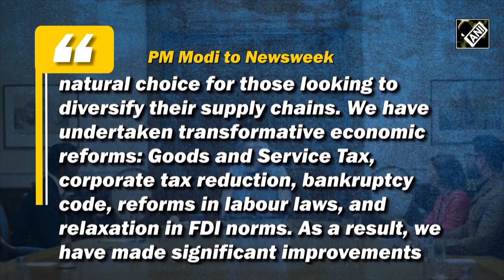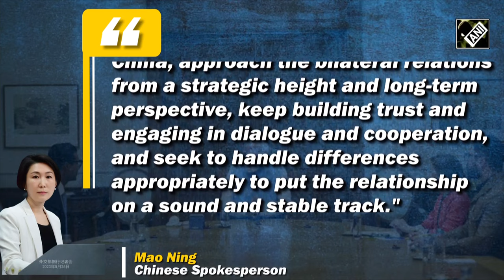“Discuss urgently…” PM Modi opens up on India-China border disputeto put behind strained ties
Prime Minister Narendra Modi in his latest interview with the US-based Magazine ‘Newsweek’ talked about the India-China relations. PM Modi stressed the ‘prolonged situation’ on the disputed India-China border should be discussed ‘urgently’ to normalize the bilateral ties. The PM emphasized that the stable and peaceful relations between India and China are important for the entire region and world. PM Modi on the topic of competing with China highlighted that the country has an edge when being pitted against China which is currently engulfed in economic woes. Reacting to this, China also ‘noted’ PM Modi's remarks on the border ties between the two countries. Chinese spokesperson Mao Ning said that ‘sound and stable’ ties would serve the interests of both countries. Meanwhile, Congress also reacted to PM Modi’s interview with the magazine and said that the PM has crossed "all limits of cowardice".  Congress General Secretary Jairam Ramesh tweeted on his X account and said the ‘PM was at his cowardly worst’ while talking about the China border dispute.Jairam Ramesh demanded an apology from Prime Minister Narendra Modi quoting his statement ‘Na Koi Ghusa Hai, Na Hi Koi GhusAayahai’